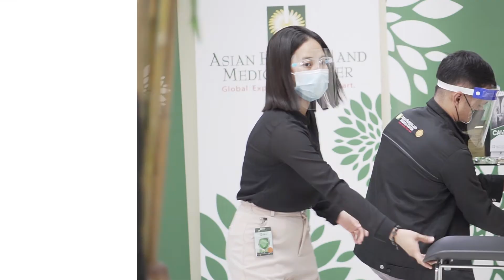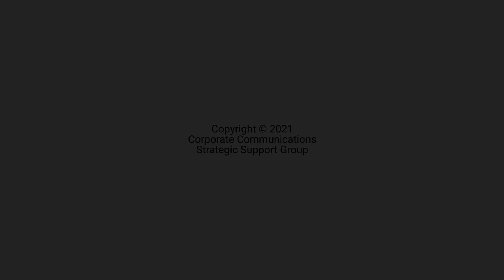ExpertsTalkByAsianHospital Episode 5: Breast Cancer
In celebration of the Breast Cancer Awareness Month, tune in as Asian Hospital and Medical Center’s Head for Breast Center, Dr. Aldine Basa answer the common questions about BreastCancer in the fifth episode of ExpertsTalkByAsianHospital.